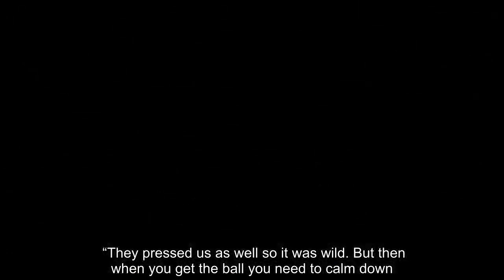Liverpool boss Jurgen Klopp pinpoints 'WORLD CLASS' moment during 'WILD' win over Arsenal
The three points, coupled with Tottenham’s shock 3-1 defeat to Wolves at Wembley, has given the Reds a huge lead ahead of Manchester City’s clash with Southampton on Sunday. Klopp was understandably pleased with the result, and quickly praised his players. **PREDICT FIVE RESULTS AND WIN £25,000 - FREE TO PLAY HERE** "It’s clear it was a wide game. We were really good and did exactly what we wanted to do. We wanted to press them and cut off their build up,” Klopp told BT Sport. “They pressed us as well so it was wild. But then when you get the ball you need to calm down. "The response [to Arsenal's goal] was world class. We stayed calm and really forced the mistakes. “Bobby’s [Firmino] second when Sadio [Mane] won the ball. Wow. It was perfect defending. "We knew in the second half that the game wasn’t finished so we wanted to control it.” Ainsley Maitland-Niles gave Arsenal a shock lead before Firmino’s brace, a Mane strike and a Salah penalty gave Liverpool a 4-1 lead at the break. Salah had the option of taking another penalty in the second-half, but allowed his Brazilian teammate to complete his hat-trick. “Mo Salah gave the penalty to Bobby and I almost cried because we all know how much Mo wants to score goals. It was really nice," Klopp added. "Overall 5-1 against Arsenal doesn’t happen too often so I’m really happy with the boys." The German boss was asked to reflected on Liverpool’s year as a whole, his response was positive. He said: ”Not too bad. The boys have made a big step but it’s important to show it’s a positive process. In 2018 I have nothing to moan about." As well as Firmino, Salah, Mane and Virgil van Dijk, Klopp hailed Georginio Wijnaldum for his display in the Liverpool midfield. "We know how good he Wijnaldum is. Fabinho hit two very average passes and he was shaky in the next couple of moments. That can happen it’s all part of the process,” he said. Liverpool face Manchester City on Thursday in a crucial game in this season's title race.